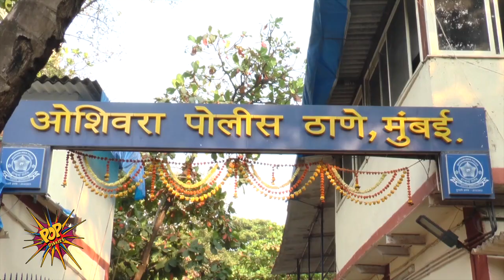Vinita Nanda Slams Alok Nath, Reveals More Details On Him After FIR | Me Too